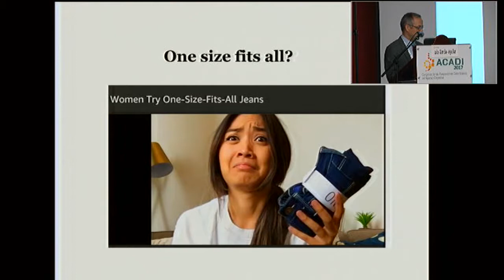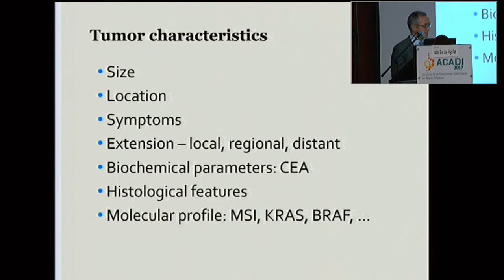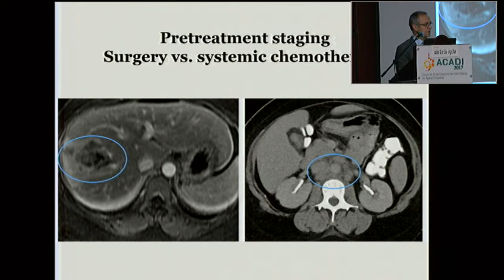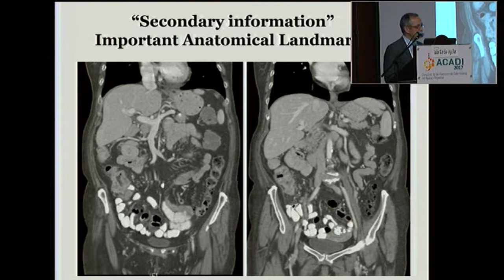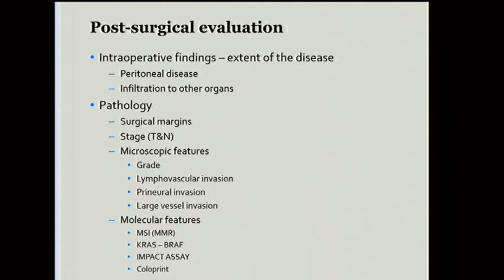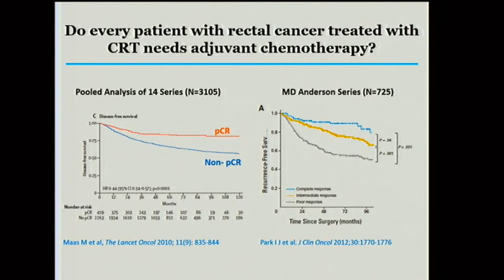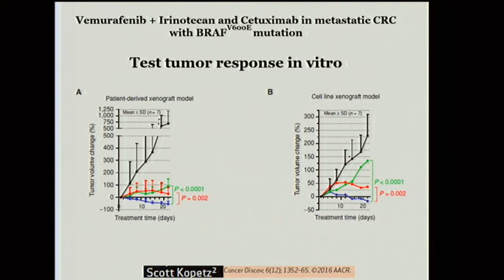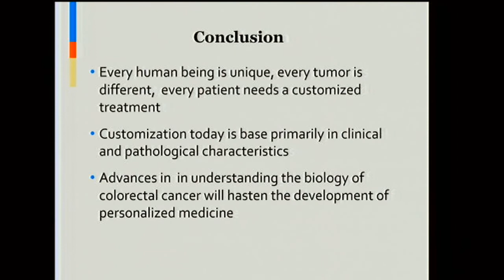Tratamiento personalizado del cáncer de colon y recto